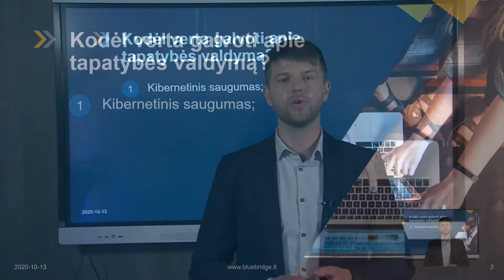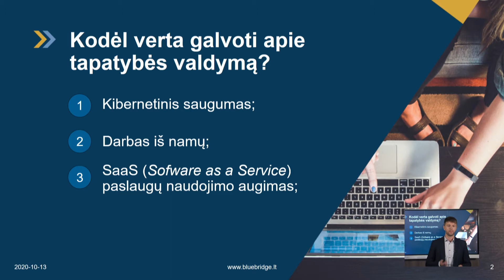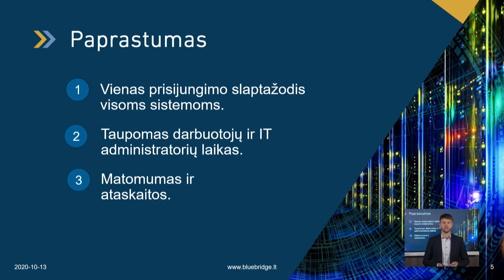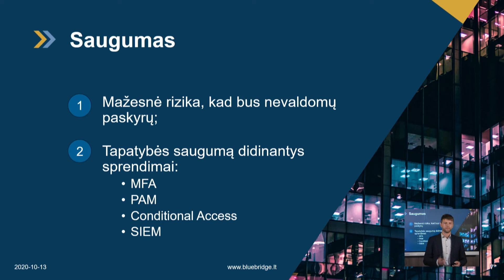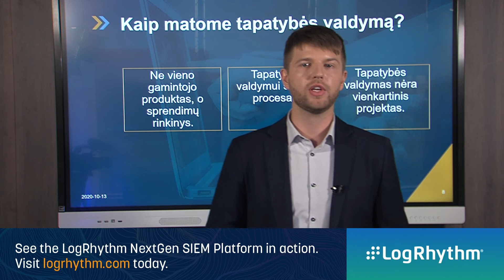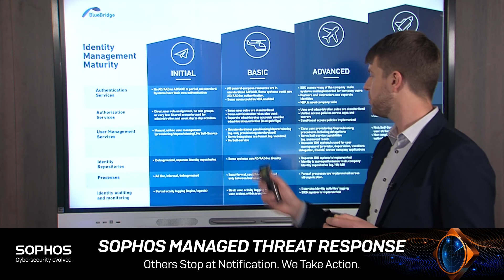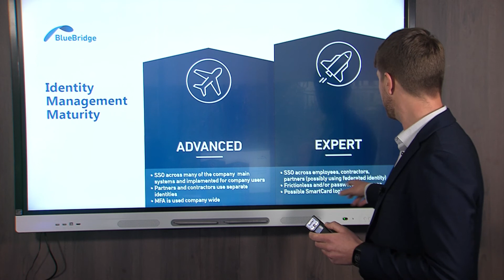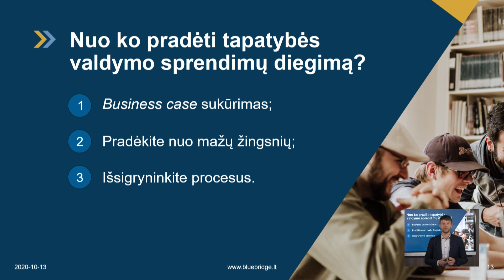Tapatybės valdymas: ieškant pusiausvyros tarp patogumo ir saugumo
„Blue Bridge“ konferencija IT CONNECTED: Kipras Kretavičius, „Blue Bridge“

Išaugęs nuotolinio darbo aktualumas iš naujo atkreipė dėmesį į naudotojų tapatybės valdymo ir administravimo klausimus. Dar kartą išryškėjo ir svarbiausia takoskyra tapatybės valdymo sprendimų srityje – pasirinkimas tarp naudotojų patogumo ir įmonės duomenų saugumo. Savo pranešime „Blue Bridge“ infrastruktūros sprendimų vadybininkas Kipras Kretavičius apžvelgs šiandien svarbiausius tapatybės valdymo iššūkius ir šių iššūkių nugalėjimo kelius, kuriuos įgalina pažangi IT infrastruktūra ir tapatybės valdymo gerosios praktikos.